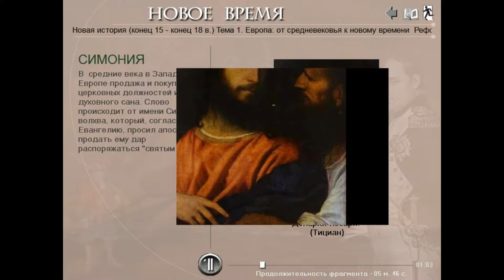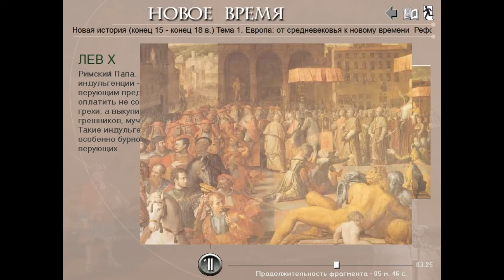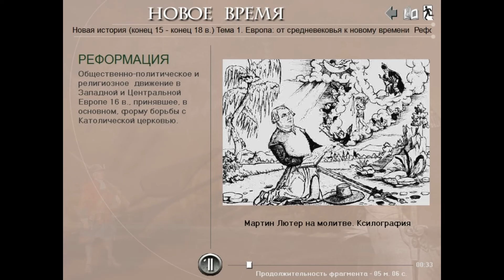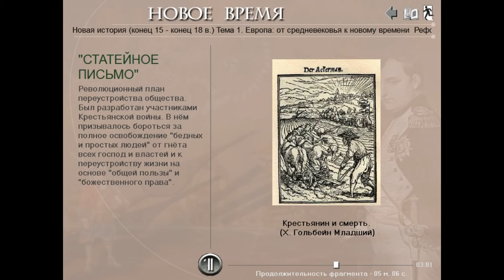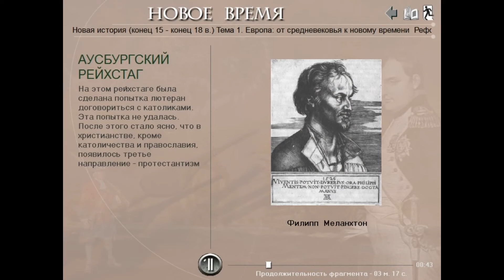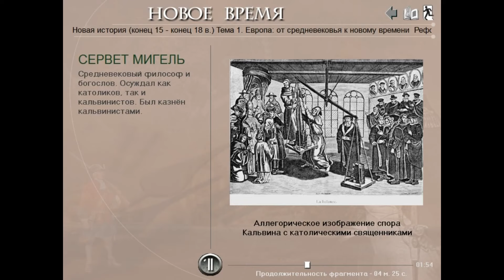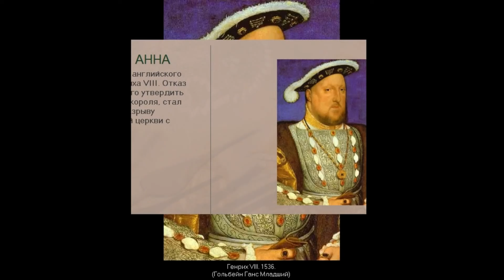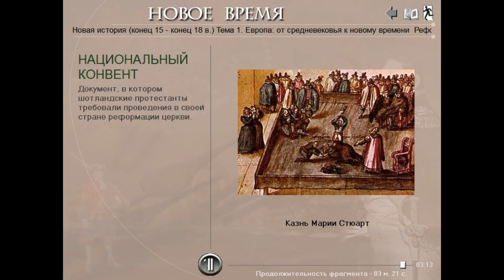Реформація церкви (укр.) Всесвітня історія. Нові часи.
В русской озвучке: Ч. 1 Ч.2 Ч.3 Це переозвучка вже існуючих відео українською та ремастеринг.
Підключайтесь до медіамережі Yoola та отримуйте додатковий розвиток свого каналу і його захист
Відеоурок з нової історії.
00:10 - Причини Реформації.
03:34 - Мартін Лютер і його "95 тез". Ідеологічні основи лютеранства.
05:12 - Особливості Реформації в Німеччині.
05:43 - Анабаптисти.
06:53 - Томас Мюнцер. Селянська війна в Німеччині.
9:35 - Шпеєрський Рейхстаг і Аугсбурзький мир. Походження протестантизму.
10:16 - Філіп Меланхтон.
10:39 - Реформація в Швейцарії. Жан Кальвін і ідеологічні основи кальвінізму.
14:22 - Реформація в Англії. Генріх VIII Тюдор і заснування англіканської церкви.
16:05 - Утвердження англіканства. Марія I Кривава, Єлизавета I та Марія Стюарт.
Можна використовувати в якості навчального відео або при дистанційному навчанні при викладання всесвітньої історії в 8 класі..
УРОКИ ИСТОРИИ ПИТОНА КАА - канал, созданный учителем для учителей и их учеников/студентов. Он содержит постоянно пополняемую коллекцию видеоуроков по истории, которые можно применять для дистанционного обучения и демонстраций во время преподавания. На русском и украинском языках.